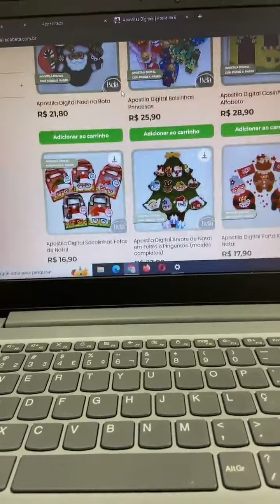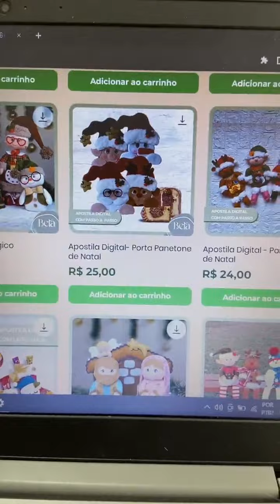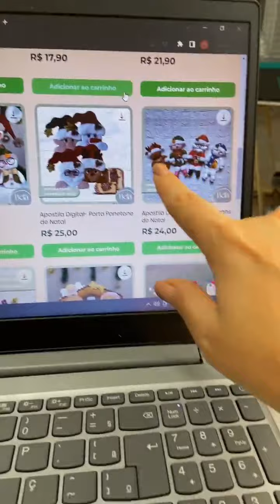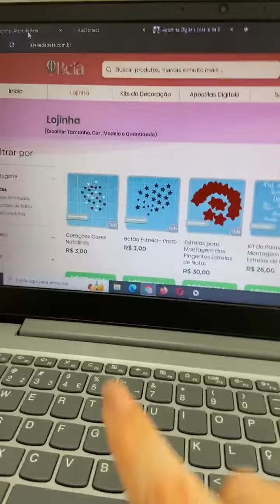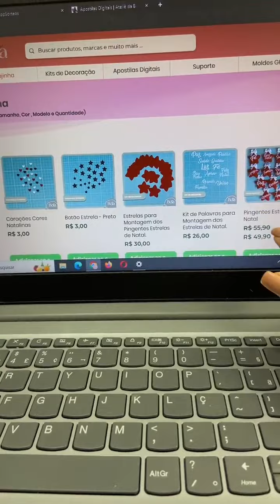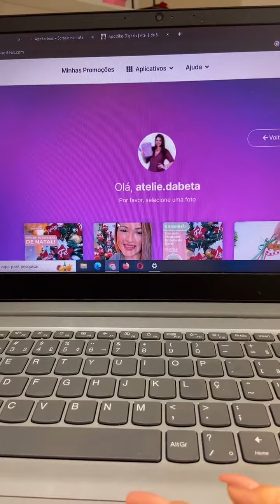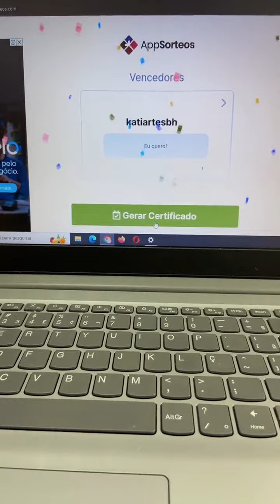Live Aula Pingentes Estrelas de Natal